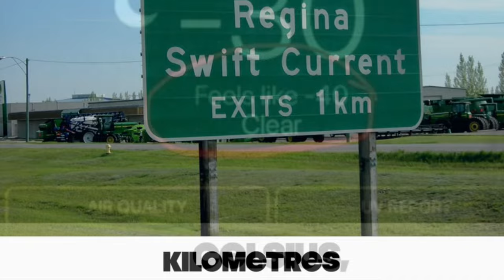Up Here In Canada 🇨🇦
Cover…Clark W. 🇨🇦👍